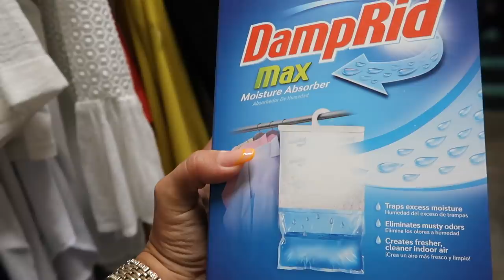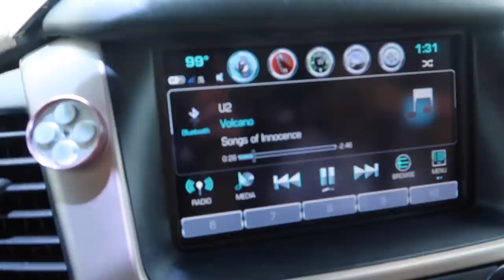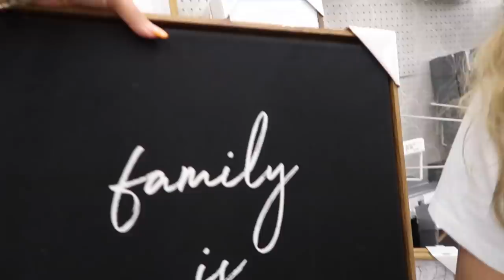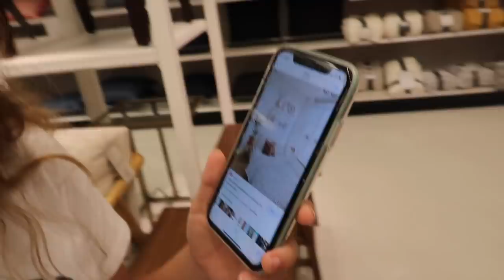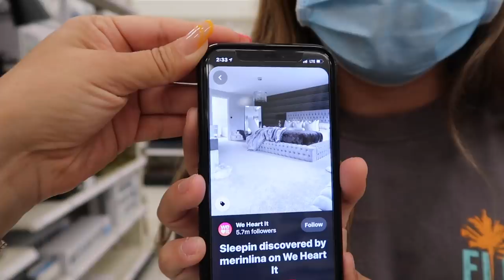HOME DECOR SHOPPING AT TARGET | SISTERFOREVERVLOGS #809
HOME DECOR SHOPPING AT TARGET

1: DampRid Lavender & Vanilla Hanging Moisture Absorber